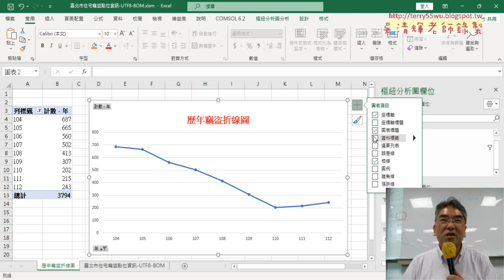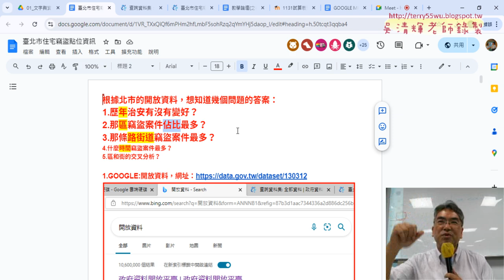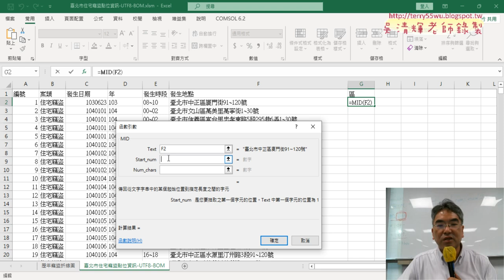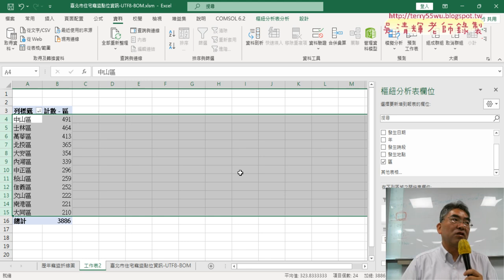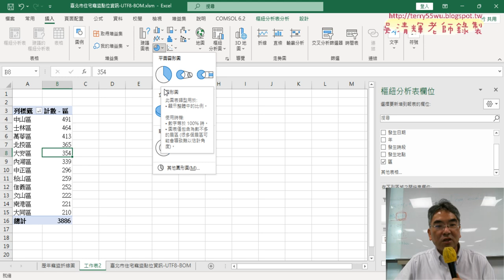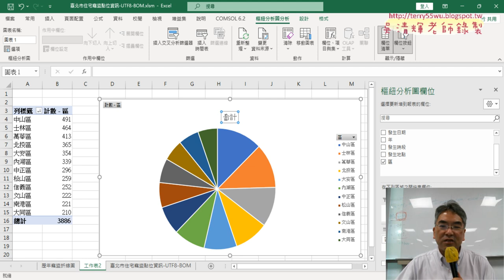02 增加區欄位與樞紐分析各區比例圖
上課內容：
01_重點複習與北市住宅竊盜歷年數量統計
02_增加區欄位與樞紐分析各區比例圖
03_增加路街道欄位與用ChatGPT產生公式
04_繪製路街道前十名直條圖與期中報告

課程理念：
1.以循序漸進的方式, 透過詳細的說明和實用的50個Excel VBA範例,
2.進而解說EXCEL與資料庫的結合，甚至將EXCEL當成資料庫來使用，

吳老師  113/10/10